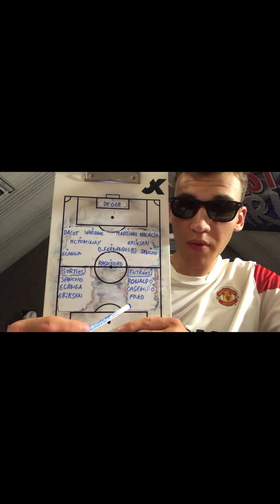DÉBRIEF : SOUTHAMPTON BS MANCHESTER UNITED 0-1, je m’attendais à une meilleur prestation 🤔🔴👹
Salut à tous, aujourd'hui, nouvelle vidéo sur ma chaine, nouveau débrief 😎, je parle du match Southampton vs Manchester United 👹, victoire 1-0 à l’extérieur, on enchaine avec un 2e succès consécutif. Le seul buteur de la partie est Bruno Fernandes.

LES TOPS : De Gea, Dalot, Varane, Martinez, Malacia, Mctominay, Eriksen, Fernandes, Sancho, Rashford, Casemiro Ronaldo et Fred

LES FLOPS : Elanga